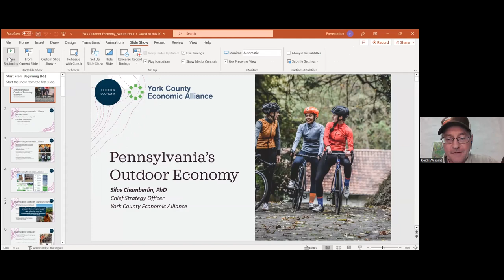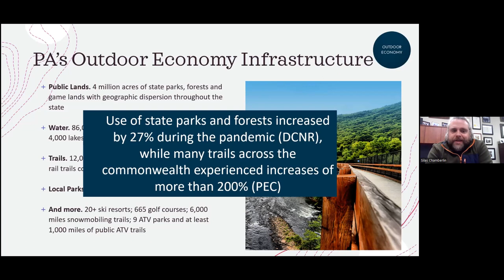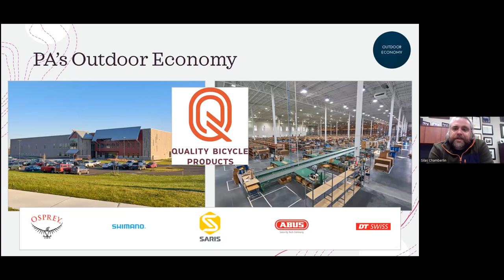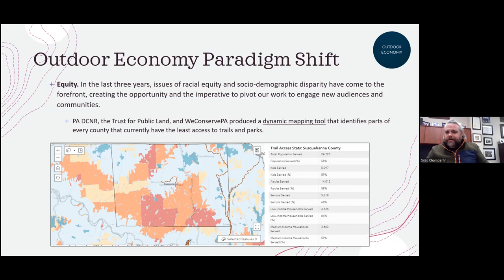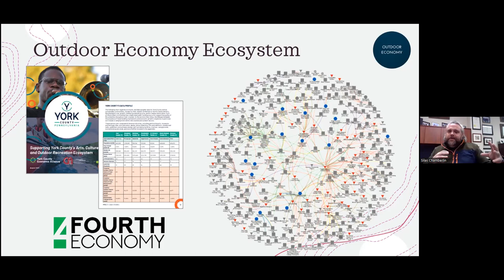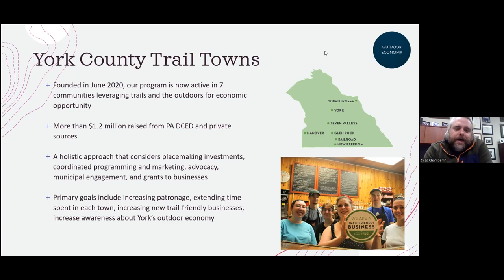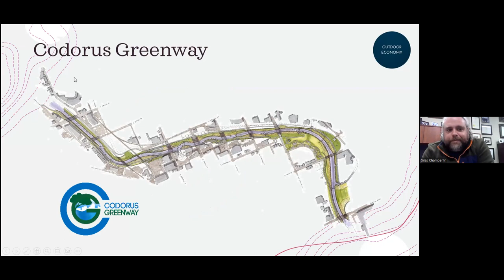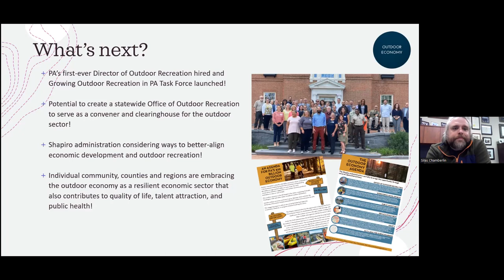Nature Hour: Pennsylvania’s Outdoor Recreation Economy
Every year outdoor recreation generates $29 billion of economic activity in Pennsylvania and sustains more than 250,000 jobs, but this remarkable impact typically goes under the radar. This presentation will reveal the significant economic contributions of outdoor recreation in Pennsylvania, with a focus on the ways in which the economy and the outdoors intersect here in our region through parks, trails, open space, and the businesses who engage with them. We’ll also consider how we could do even more to ensure the outdoor economy continues to flourish in the Susquehanna Riverlands and across the state.

Your Presenter:

Silas Chamberlin is vice president of economic and community development at the York County Economic Alliance, a position in which he serves as executive director of the Redevelopment Authority of the County of York and oversees a variety of economic financing, business attraction, entrepreneurship, and workforce development initiatives throughout York County. Silas oversees implementation of the County’s 10-year economic development plan, which has intentionally pivoted towards people-focused and place-based economic development. He founded and oversees the York County Trail Towns program—now active in 7 communities—and is leading development of the $75 million Codorus Greenway, the largest green infrastructure project in the City of York’s history. Also, on behalf of the York County Commissioners, Silas leads the YoCo Strong Recovery Task Force.

Silas previously served as CEO of Downtown Inc, executive director of the Schuylkill River Greenways National Heritage Area and in regional leadership roles with the PA Department of Conservation & Natural Resources and the Delaware & Lehigh National Heritage Corridor. He is adjunct professor of economics and urban revitalization at York College, serves on the executive committee of the PA Downtown Center, and is a Governor’s appointee to DCNR’s Conservation & Natural Resources Advisory Council. In 2016, Yale University Press published Silas’s first book On the Trail: A History of American Hiking.

About Nature Hour:

Nature Hour is a virtual lecture series by Lancaster Conservancy, taking place on Wednesdays throughout fall, winter, and spring. To find out about other events in the series please follow this

The Conservancy is excited to expand our educational outreach online to feature presentations and lectures from some of our favorite local and regional experts.

Thank you to our incredible Annual Sponsors for their generous support:
Clark Associates, Stauffers of Kissel Hill, Electron Energy Corp., Eurofins, LCSWMA, Dart Container, Rettew, and PennStone!